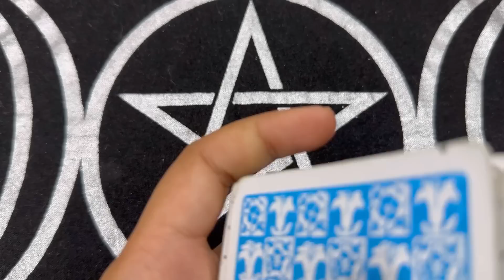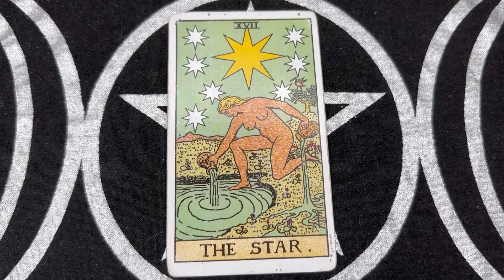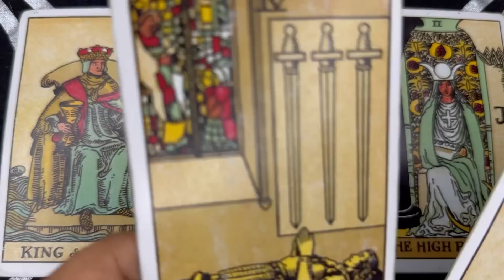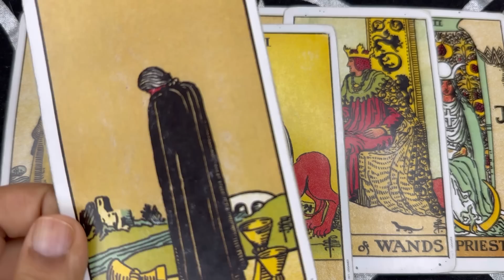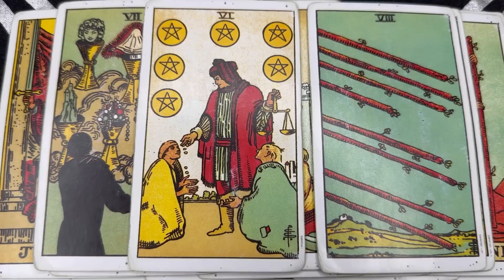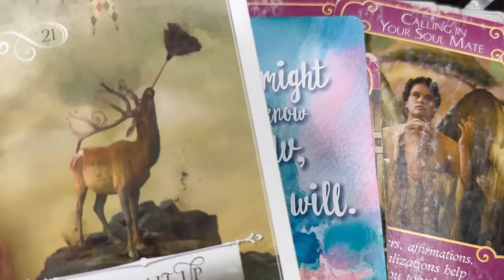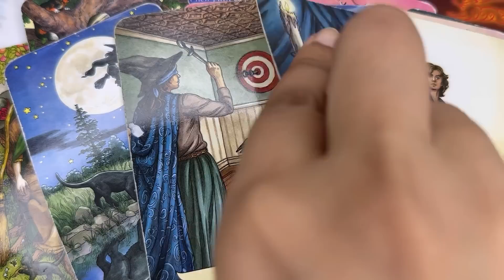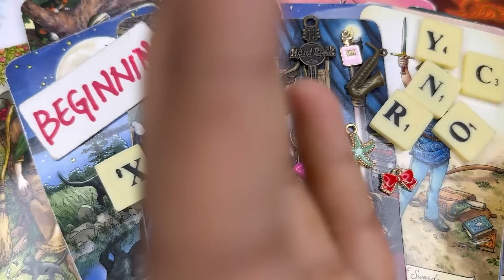CAPRICORN July15-22 SOMEONE IS FALLING IN LOVE WITH YOU FASTER! 😱❤️YOUR LIFE IS SPEEDING UP 100X✨💗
🎬SUGGESTED VIDEOS